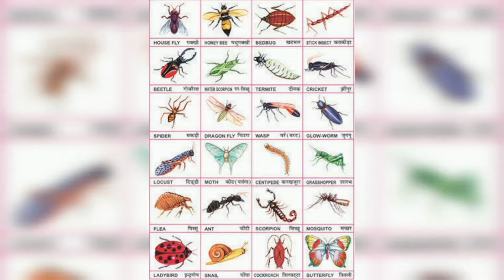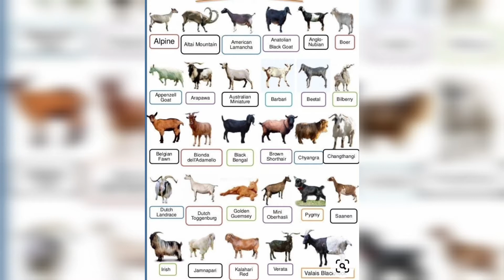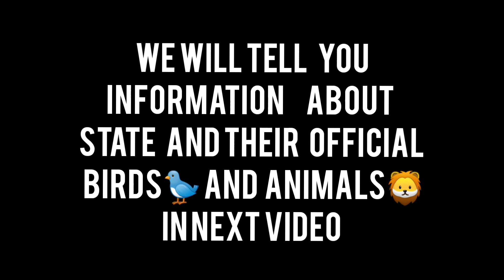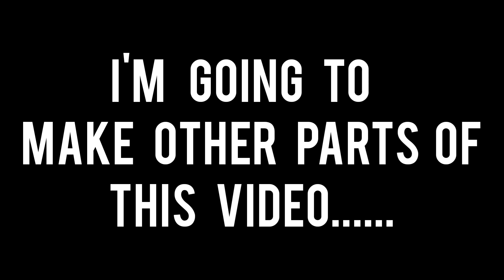Indianstates official animals and birds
Hi...ITS NITIN
infomational & knowledgeable videos about animals, aquatic animals, birds, insects, reptiles and all living creatures in the world..hope u all r enjoying the videos .